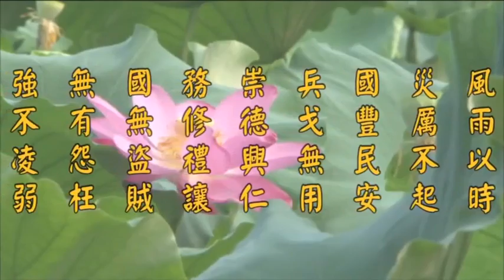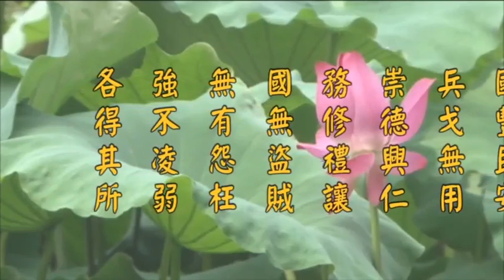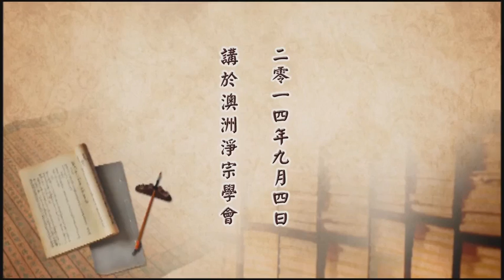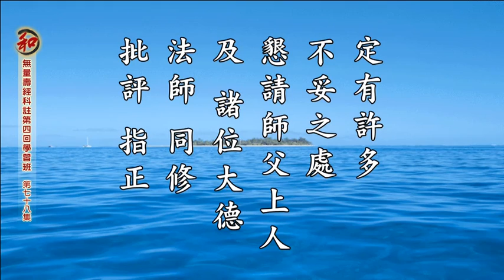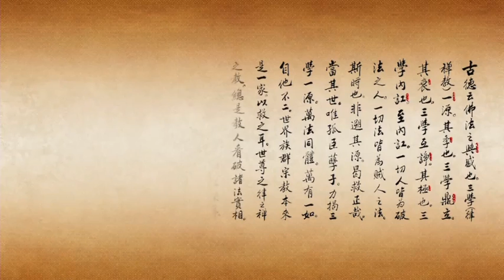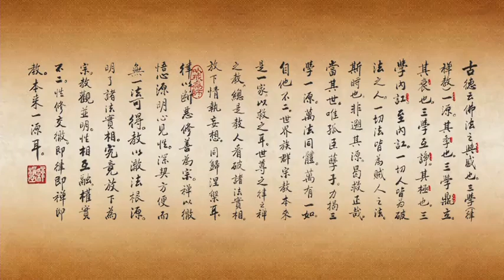無量壽經科註學習班 第四回第78集 淨空老法師 (有字幕)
卍無量壽經科註第四回學習班　　（第七十八集）
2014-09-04　香港佛陀教育協會　檔名：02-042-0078